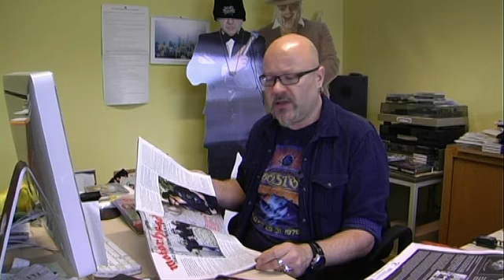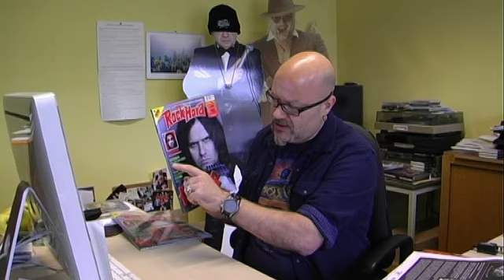ROCK GUERILLA.vlog 12 - ROCK HARD #283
Im neuen Rock Guerilla.vlog stellt euch Götz die neue ROCK HARD-Ausgabe inklusive der KREATOR-Live-CD "Terror Prevails" im schicken Digipak vor. Auch die Lebensbeichte von King Diamond findet auf zehn Seiten ihre Fortsetzung. Des Weiteren im Heft: MOTÖRHEAD, ATLANTEAN KODEX, HALFORD; TRIPTYKON, VIRGIN STEELE, HELLOWEEN, FIREWIND, KISS und viele mehr. Viel Spaß mit der aktuellen Ausgabe (VÖ: 17.11.)!
Exklusive Playlisten auf Spotify!